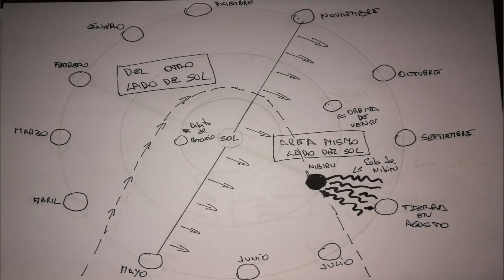Nibiru SHOCK CLAIM: Planet X 'will arrive in May 2018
NIBIRU has entered the solar system and will arrive May 2018 after a fiery period of thermonuclear war, it has been shockingly claimed.